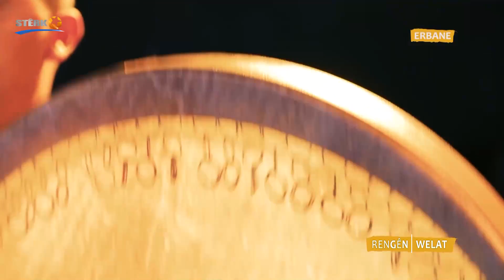Rengên Welat - 12.03.2021